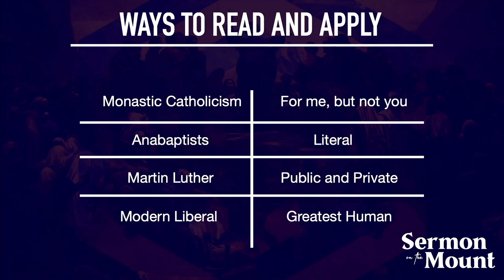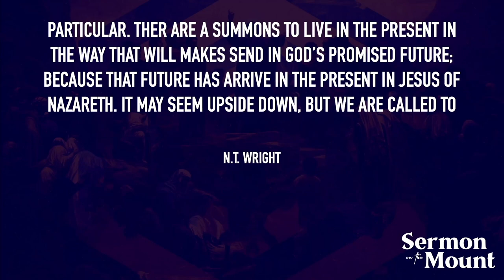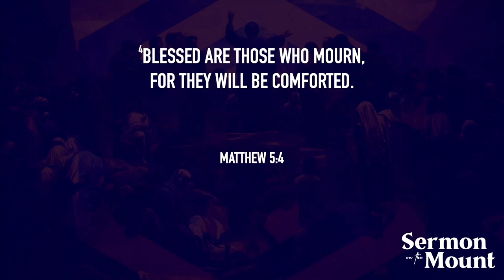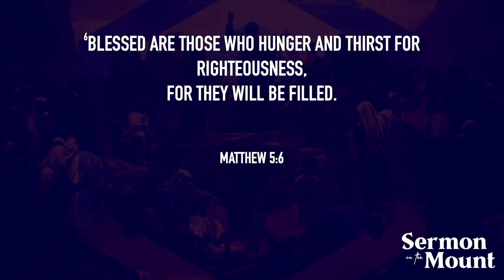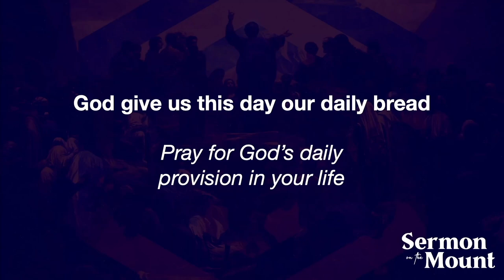Sermon on the Mount | Week 2 Matthew 5:3-6